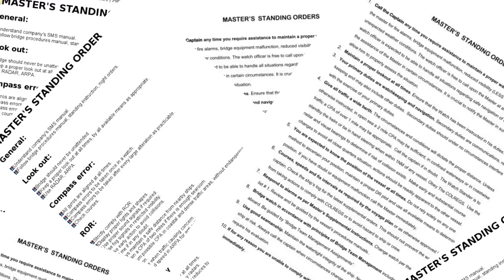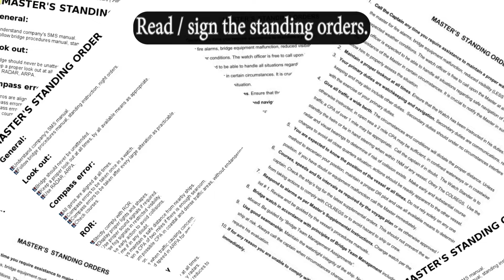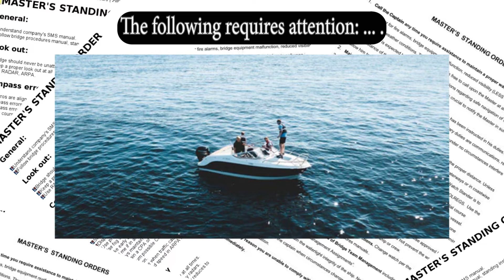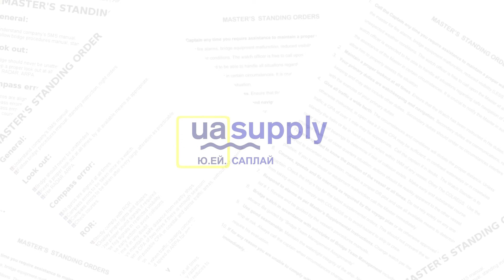MASTER'S STANDING ORDERS | ON BOARD COMMUNICATION PHRASES | SMCP | MARITIME ENGLISH #28 | UASUPPLY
Briefing on standing orders and bridge organization I IMO STANDARD MARINE COMMUNICATION PHRASES